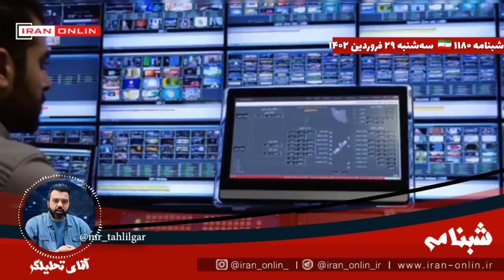🚨 افشاگری فرمانده سابق نتانیاهو؛ او سرباز فراری است، حالا می‌خواهد ما را درگیر جنگ با مقاومت کند!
شبنامه / پس از تکذیب اظهارات یکی از فرماندهان ارتش رژیم صهیونیستی درباره سرباز فراری بودن نتانیاهو، یکی دیگر از فرماندهان رژیم هم علیه نتانیاهو دست به افشاگری زد! / افشاگری مقامات فلسطین اشغالی علیه نتانیاهو / فرمانده ارتش رژیم: او سال‌ها قبل از مقابله با لبنان فرار کرد، این هفته هم از جنگ مستقیم با لبنان فرار کرد / او با این وجود می‌خواهد ما را با محور_مقاومت درگیر کند / قسمت ۱۱۸۰